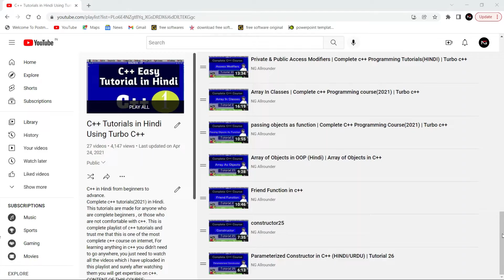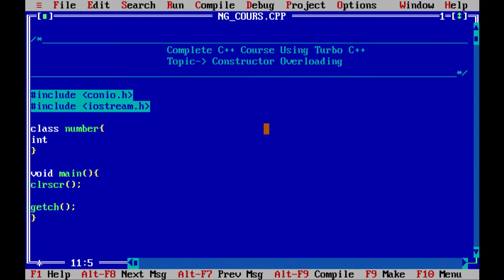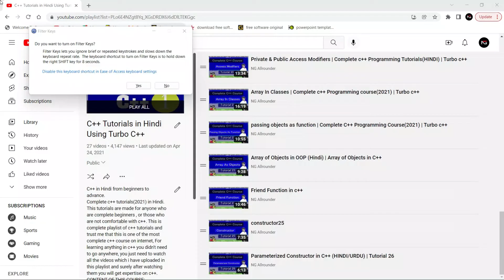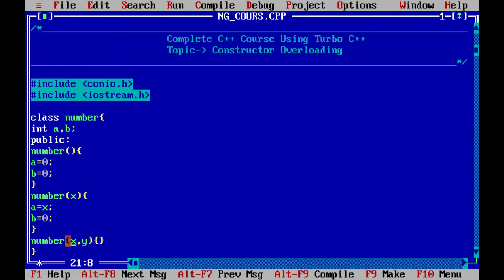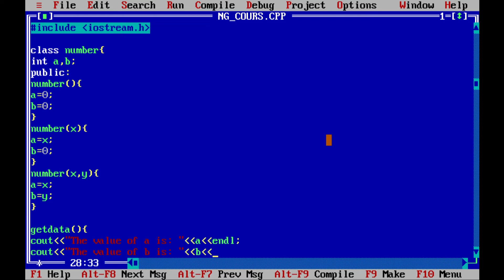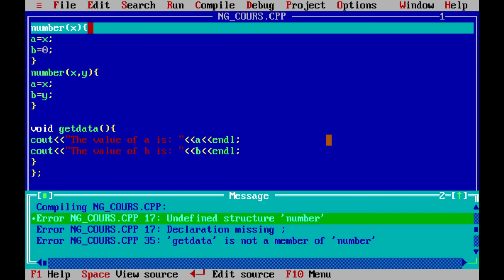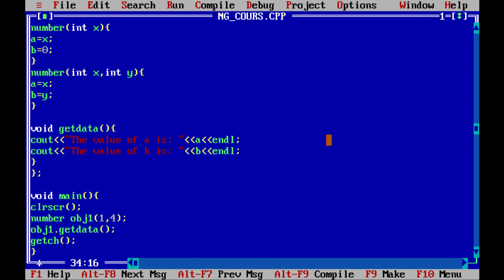constructor overloading in C++ || Turbo C++ tutorials For Beginners || C++ Full Course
In this video i have explained what is constructor and default constructor in c++.

If you have any Doubt you can ask in the comments.

*Tags*

constructor overloading,
constructor overloading in c++,
constructor and method overloading,
constructor overloading in c++ in hindi,
c++ hindi tutorials,
c++ tutorials for graduation student,
c++ tutorials,
turbo c++ tutorials for beginners,
c++ full course in hindi,
c++ by ng,
c++ course class 12,
c++ Bca Course,
ng allrounder